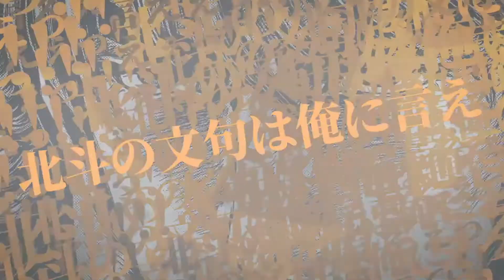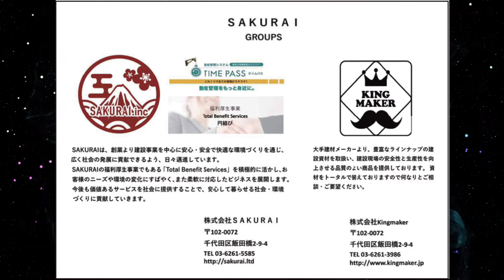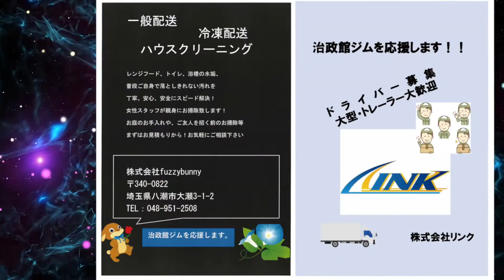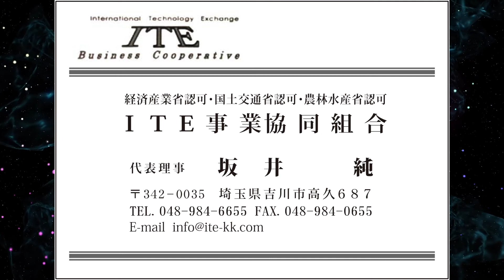NAGAE ISM 広告御協賛企業様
ジャパンキックボクシング協会　ＮＡＧＡＥ ＩＳＭ　治政館ジム主催興行
２０２０年８月１６日（日）後楽園ホール